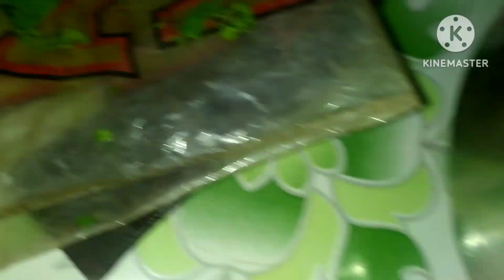ଏହି ଉପାୟରେ ଅଣ୍ଡା ତରକାରି 10 min re ready👌👌👌egg curry#Village style curry#odisha#low oil#simple curry